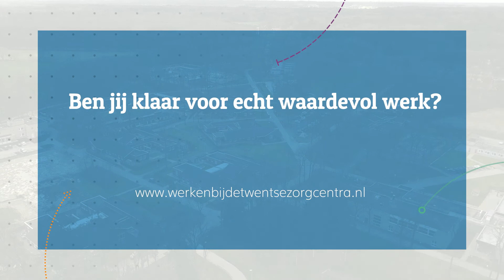BBL promo | De Twentse Zorgcentra